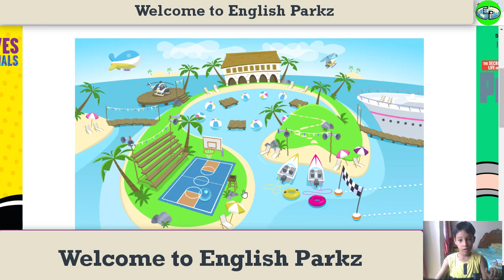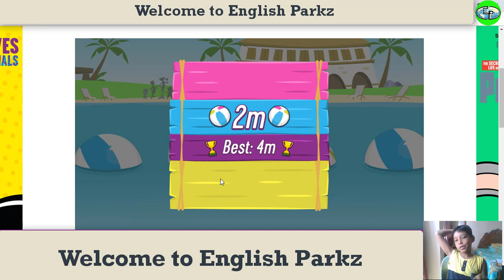Cartoon Network in obstacle Cord Challenge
Welcome to English Parkz
and thanks for stopping by! I'm all about spreading education, knowledge, joy, and positivity to the people and places around me. With my videos, you will see it's all about making people smile, joyful and just fun!